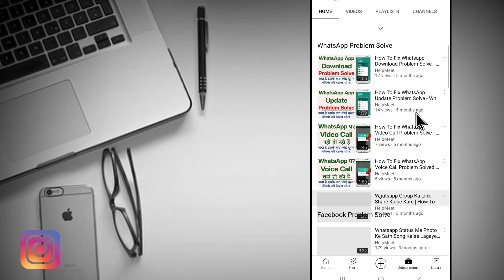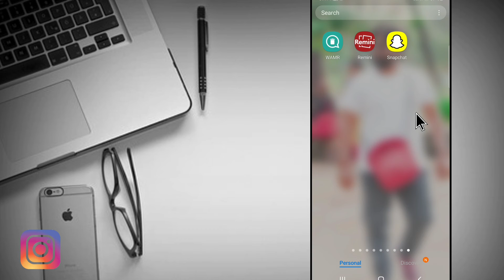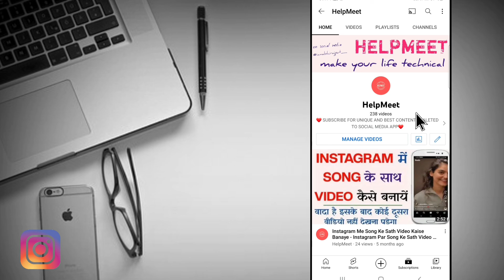How To Fix Snapchat App Not Work Problem On Android | Snapchat App Chal Nahi Raha Hai Kya Kare